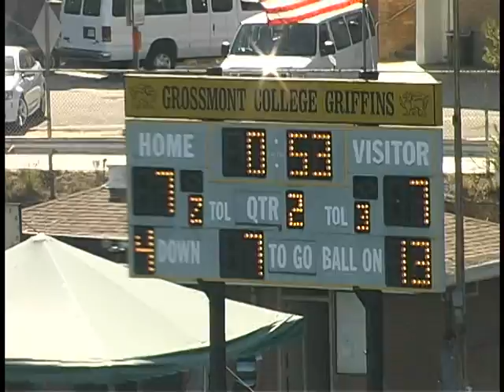Steven Garcia fullerton college football 2011